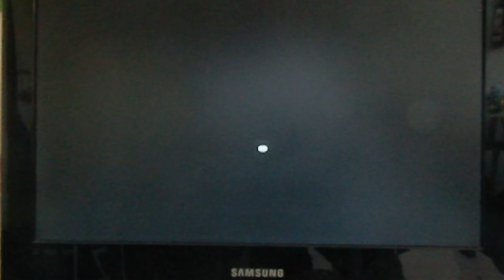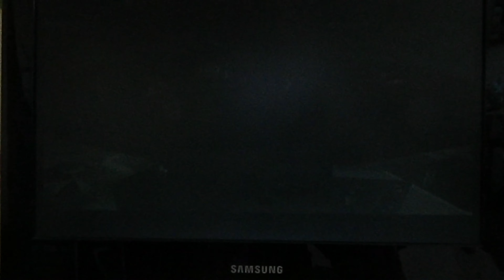Let's play De blob #12 : Libérons le reste des défenseurs de la couleur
12ème partie avec la suite du niveau zoo prison